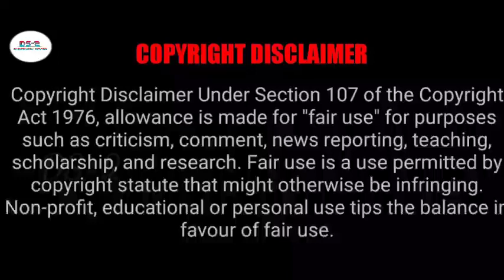Miss Crow Mr Lizard In Tamil Review - தமிழ் விளக்கம் – P20– Tamil Explanation - Dub Movies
Miss Crow Mr Lizard
Language: Chinese
Rating: 8.6/10
Genre: Action, Comedy, Love, Emotion, Romantic
MORE UPDATES